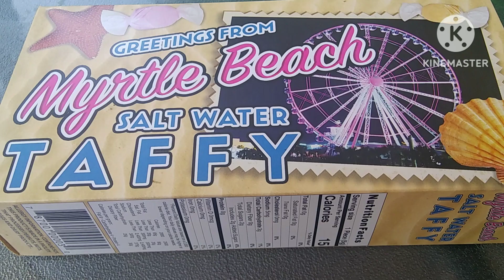Myrtle Beach Vacation Vlog.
Hello I am TJ Spirit and this is a collection of videos I made in the past week making a Vacation Vlog at Myrtle Beach